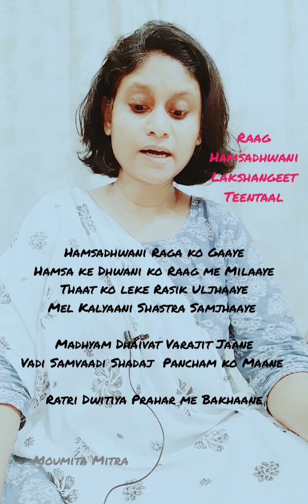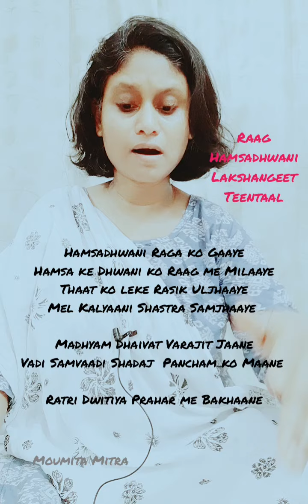Raga Hamsadhwani | Lakshangeet | Tintal | Moumita Mitra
Raag Hamsadhwani Lakshangeet in Teentaal composed by myself.

Hamsadhwani Raga ko Gaaye
Hamsa ke Dhwani ko Raag me Milaaye
Thaat ko leke Rasik Uljhaaye
Mel Kalyaani Shastra Samjhaaye

Madhyam Dhaivat Varajit Jaane
Vadi Samvaadi Shadaj  Pancham ko Maane

Ratri Dwitiya Prahar me Bakhaane